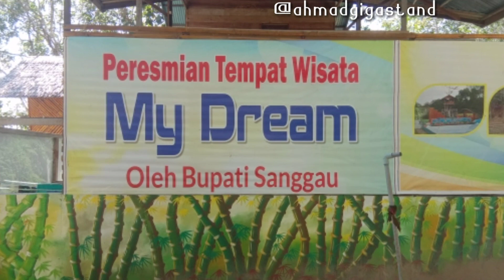Wisata MyDream (Sei Mawang Sanggau)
Wisata MyDream (Sei Mawang Sanggau) terletak di sei mawang kab. Sanggau. Prov. Kalbar